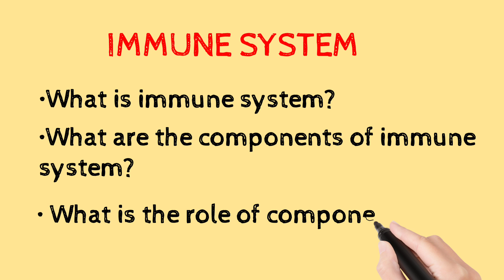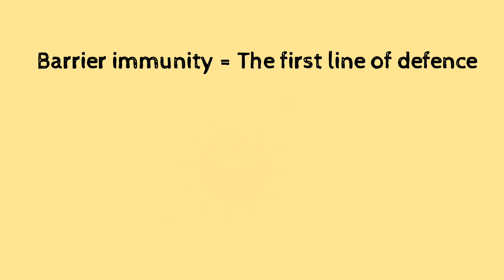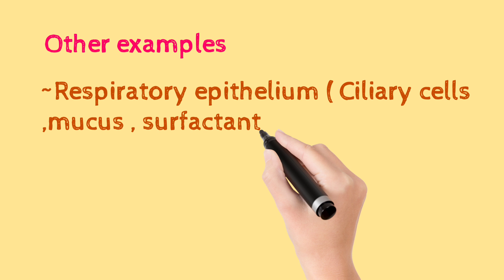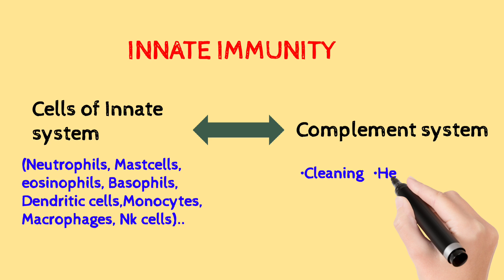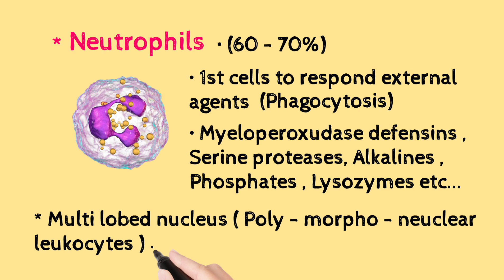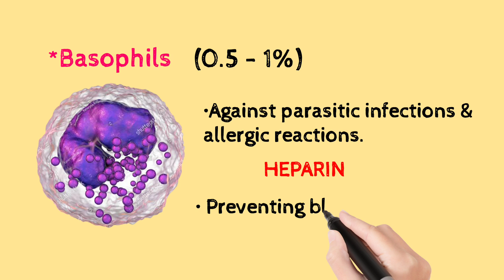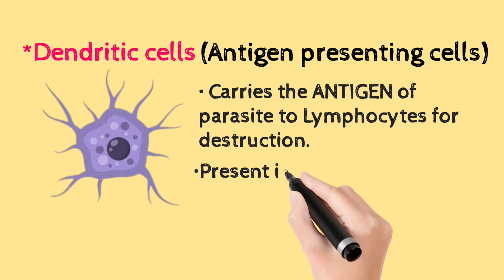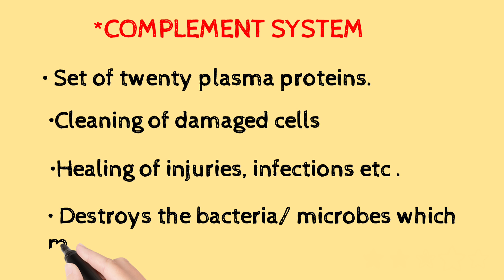Immune System in Telugu | Barriers, Innate & Acquired Immunity | B.Pharm HAP.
ImmuneSystem